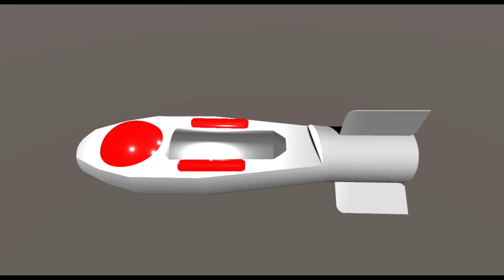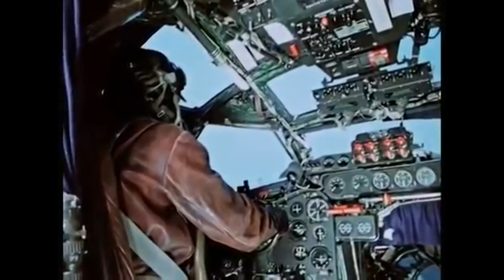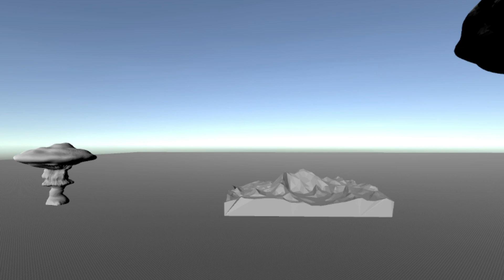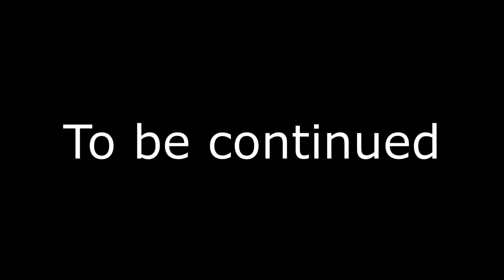Crazy Cold War Concepts #2 The Tsar Bomba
In an attempt to one up the United states, the Soviet Union set out to create a bomb of unparalleled power. What they came up with was too strong to realistically test so it was scaled down. Even in it's lower power state the bomb was orders of magnitude larger than anything anyone else has tests before or since.

This is just one of many rather crazy cold war concepts we will be exploring.

3D print model shop